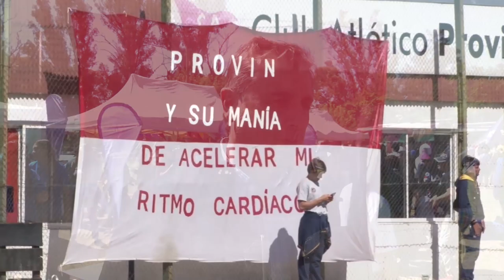LOS JUEGOS SANTAFESINOS CERRARON SU ETAPA FINAL EN ROSARIO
“Lo importante es inculcar el deporte y la convivencia”, aseguró el ministro de Desarrollo Social, Danilo Capitani.